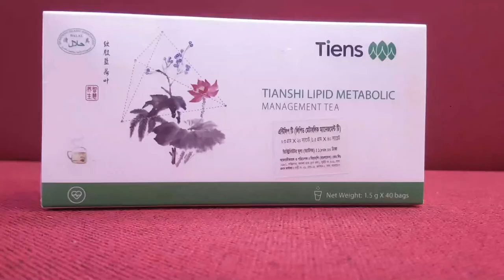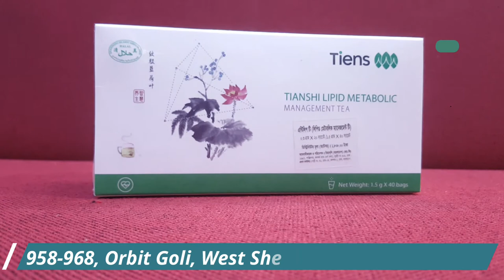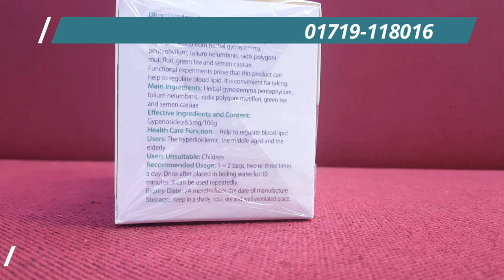Tiens Lipid management Tea in Bangladesh | টিয়েন্স লিপিড ম্যানেজমেন্ট টি | Dhakaa Shop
Tiens Lipid management Tea Improve the digestion system and urinary system.
Poisoning is deactivate,reduces pain.
Constipation clear eyesight puts,reduces worried.
Enhances function of the of
the heart,Bipyaka system helps to normalize.
Reduces blood levels of cholesterol and traiglisarid.
Strengthen measures to prevent the disease And relieve to prevent old age.
Inflammation, cough and mucus to prevent.
Lipid management  Tea 1.5 g of 40 bags
use formula
Every day empty stomach to 1 /2 times drink. 1 /2 times 1 liter of
warm water and keep sinking tea bag 10 minutes.
Dietary Supplement : Not for medical use.
Unique method with centralized extract.
Jainostema pentaphilam &amp; paligonam maltiphloram helps empower body
strength &amp; Refreshing ness.
nilambo nusiphera giyartan &amp; Cashio
abatusiphaliya helps body heat exhaustion.
Keep balancing human body with exhaustion &amp; body strength
Jainostema pentaphilam:
There are 13 kinds of Jainostema in this earth, out of 13
kinds there are 11 kinds of Jainostema which usually used
in Chinese medication.
Test bitter, mantis &amp; non poisoned
Very effective against Inflammation, Cough &amp; Conjunction.
Contains 84 types of Saponin which is equivalent to 10 Jinseng Saponin.
Anti aging &amp; immune system improves
Known as second Jinseng
Normalize digestion system, reduce blood cholesterol &amp; triglycerides
Stop grows fatty acid which prevent from coronary artery disease
Tiens Lipid management  Tea টিয়েন্স লিপিড ম্যানেজমেন্ট টি
টিয়েন্স এন্টিলিপ টি হজম ব্যবস্থা ও ইউরিনারি ব্যবস্থার উন্নতি ঘটায় ।
বিষক্রিয়া নিস্ক্রিয় করে,ব্যাথা কমায়।
রক্তের কোলেষ্টেরল ও ট্রাইগ্লিসারিড এর মাত্রা কমায়।
রোগ প্রতিরোধব্যবস্থা শক্তিশালী করে এবং বার্ধক্য রোধ করে।
দুশ্চিন্তা কমায়,হৃৎপিন্ডের কার্যক্ষমতা বাড়ায়,
কোষ্ঠ পরিষ্কার করে,দৃষ্টিশক্তি ঠিক রাখে।
প্রদাহ,কাশি ও শ্লেষ্মা নিবারন করে ।
বিপ্যাক ব্যবস্থাকে স্বাভাবিক করতেসাহায্য করে।
আধা লিটার গরম পানিতে ১টি স্যাচেটস ১০ মিনিট ডুবিয়ে রাখুন।
খালি পেটে প্রতিদিন ১/২ বার পান করুন ।
পরিমান ৪০টি স্যাচেটস/২০টি স্যাচেটস।
এটি কোন ঔষধ নই,উচ্চ মানসম্পূর্ণ খাদ্য ।
পস্তুতকারকটিয়েন্স©  চায়না ।

যোগাযোগ:
Branch Office : 958-968 East Shewrapara. Main Road, Mirpur, Dhaka